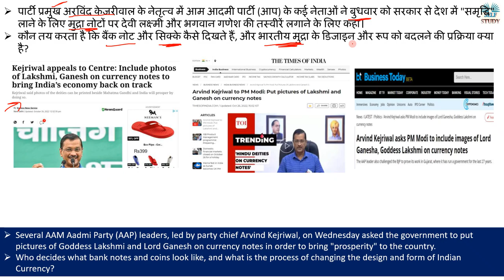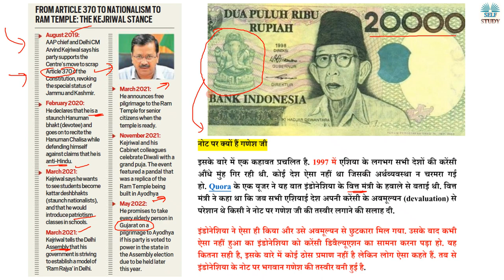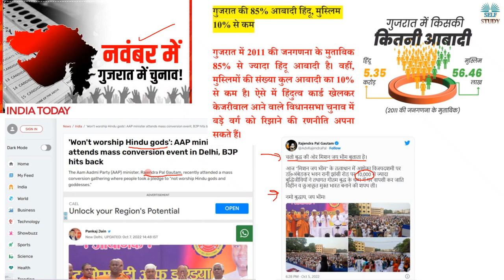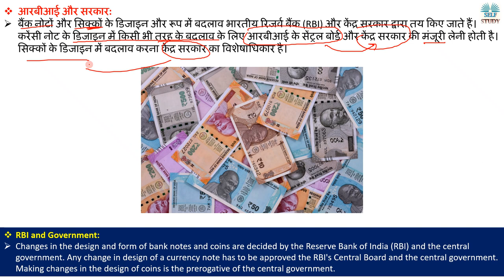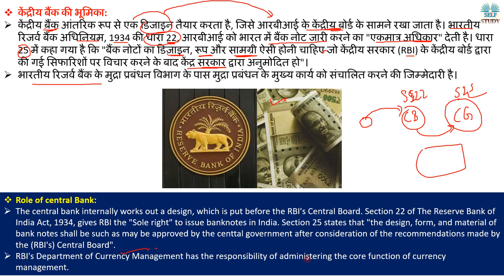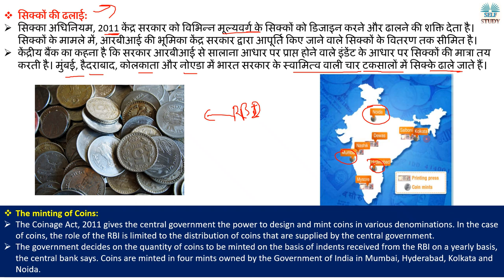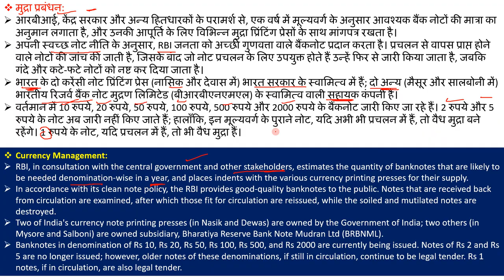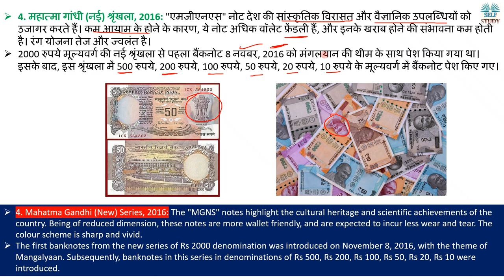भारतीय मुद्रा पर लक्ष्मी व गणेश जी की फोटो Put Photo of Lakshmi, Ganesh On Currency Arvind Kejriwal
Several AAM Aadmi Party (AAP) leaders, led by party chief Arvind Kejriwal, on Wednesday asked the government to put pictures of Goddess Lakshmi and Lord Ganesh on currency notes in order to bring "prosperity" to the country.
पार्टी प्रमुख अरविंद केजरीवाल के नेतृत्व में आम आदमी पार्टी (आप) के कई नेताओं ने बुधवार को सरकार से देश में "समृद्धि" लाने के लिए मुद्रा नोटों पर देवी लक्ष्मी और भगवान गणेश की तस्वीरें लगाने के लिए कहा।

Who decides what bank notes and coins look like, and what is the process of changing the design and form of Indian Currency?
कौन तय करता है कि बैंक नोट और सिक्के कैसे दिखते हैं, और भारतीय मुद्रा के डिजाइन और रूप को बदलने की प्रक्रिया क्या है?

भारतीय मुद्रा पर लक्ष्मी व गणेश जी की फोटो Put Photo of Lakshmi, Ganesh On Currency Arvind Kejriwal | Explained By Ajay Kalera,
Who decides design of banknotes in India,
How RBI Changes design of banknotes,
Types of Banknotes of India,
When Mahatma Gandhi Image put on Indian Currency,
Lord Ganesh Image on currency of Indonesia,
Is it Possible to put image of Lakshmi and Ganesh on Indian Currency,
Ashoka Pillar Banknotes First in India,